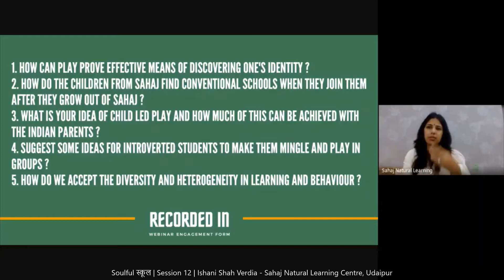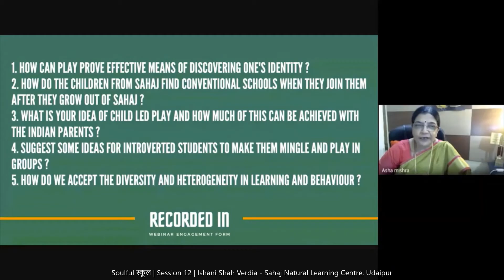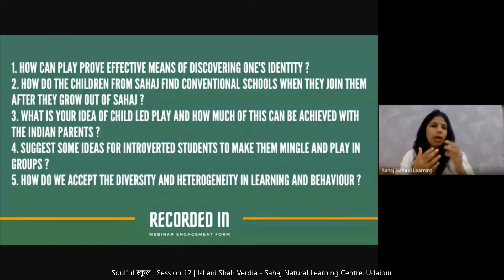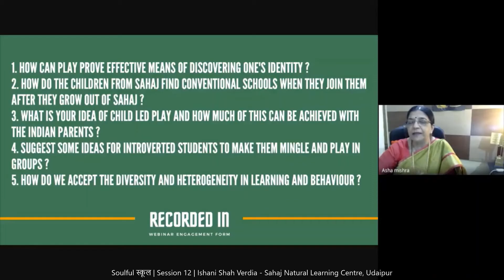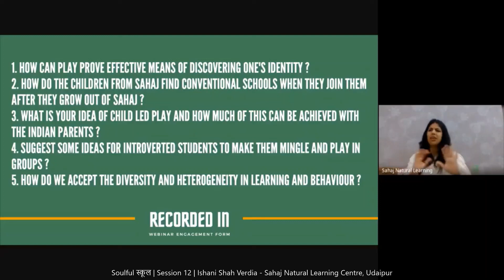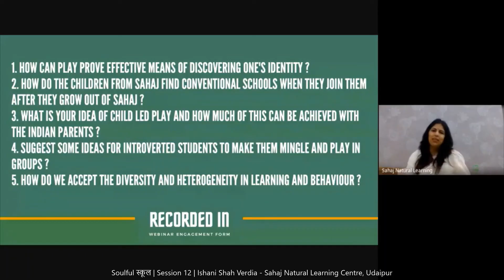TheAnswersYouKnow | S2 • E12 | Ishani Shah Verdia - Sahaj Natural Learning Centre, Udaipur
Founder at Flurn, Co-founder at Sahaj Natural Learning Centre, and Defender of children's right to Freedom, Respect and Play After having completed her chartered accountancy from Ahmedabad, Ishani started her career with Ernst & Young in Mumbai and the stint lasted for a year till getting married and shifting base to Udaipur. Ishani’s heart and passion have been elsewhere: she always had a strong urge to inculcate life skills in young adults and, with this intention, founded Flurn in 2011 in Udaipur; ever since its inception, Ishani has been conducting workshops for young children.
Her early childhood explorations began with her motherhood. When her daughter was 5 months old, Ishani read about the life-transforming tools on respectful parenting by Magda Gerber and her life started evolving. She found answers to the questions that had been haunting her throughout the growing up years. As she introspected about her own life journey and what she had been learning, a realisation dawned upon her that if we need to change the world, we need to re-imagine how we treat our infants and toddlers. She commenced facilitating process-art workshops and Kids Life Studio workshops for the youngest children before co-founding Sahaj in Udaipur.
Sahaj is her activism, it is her way of defending the child’s right to play, it is her way of advocating for a more equal world for children. It is her reform project to transform the world by gifting secure, loving, trustful, joyful formative years to children. When she observes children learn naturally and joyfully at Sahaj, it gives her an assurance that the young children of today will create a ripple effect in the world by upholding the democratic principles of Sahaj while leading a happy and content adult life ahead Her experience of being a conscious parent has inspired her to conduct parent cafes, listening circles in Udaipur, Calicut and Bangalore. At Sahaj, she continues to work with parents by empowering them with highly effective and useful tools to be respectful and conscious parents.